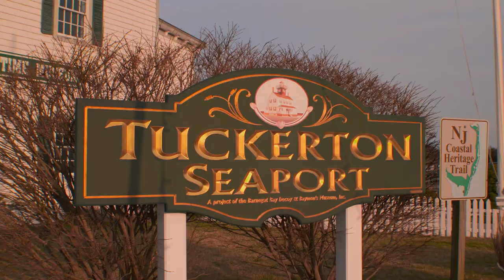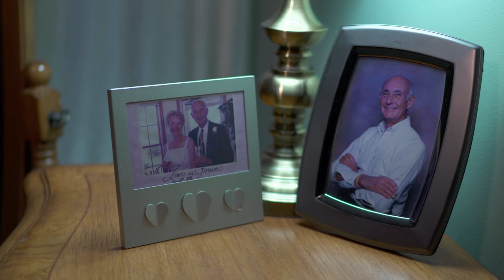Art for the Homebound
New Jersey’s Folk Life Centers are piloting a first-of-its-kind program that sends artists into the homes of people unable to participate in the arts.  The project is funded by the National Endowment for the Arts and the New Jersey State Council on the Arts. We spend a day with storyteller Queen Nur from the Folk Life Center at the Perkins Center for the Arts and witness firsthand the profound impact the program is having on people unable to leave their homes.

Eric Schultz produced the video for State of the Arts. Joe Conlon was the director of photography and Dan Gordon narrates.